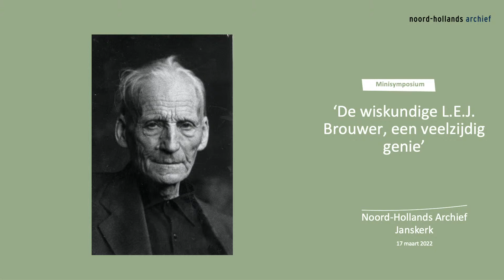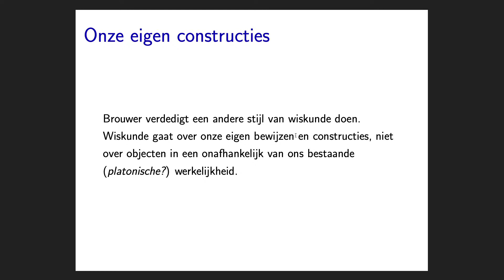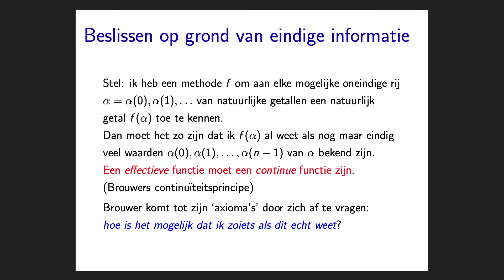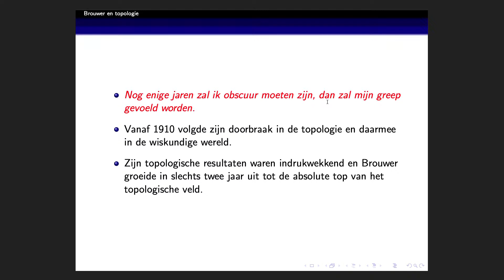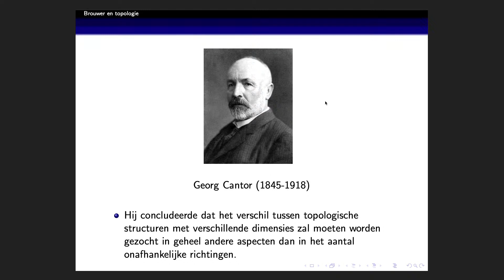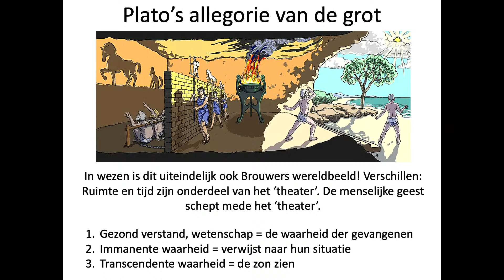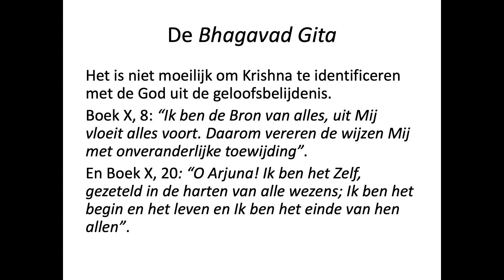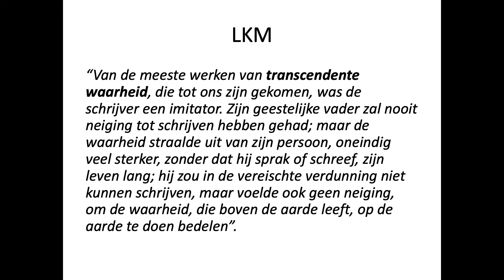Minisymposium ‘De wiskundige L.E.J. Brouwer, een veelzijdig genie’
In 2015 is het persoonlijk archief van L.E.J. Brouwer (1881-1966) overgedragen aan het Noord-Hollands Archief in Haarlem. Onlangs zijn de circa acht strekkende meter manuscripten, correspondentie en andere documenten geschoond en geïnventariseerd. Daarmee is het archief van een van Nederlands grootste wiskundigen toegankelijk geworden voor geïnteresseerden.

Om dat te vieren organiseert de Commissie Persoonlijke Archieven van Wiskundigen van het Koninklijk Wiskundig Genootschap in samenwerking met het Noord-Hollands Archief op donderdag 17 maart 2022 het minisymposium ‘De wiskundige L.E.J. Brouwer, een veelzijdig genie’. Volg het symposium hier live vanaf vanaf 16.30 tot 17.40 uur.

Programma:

Welkomstwoord door Lieuwe Zoodsma (directeur Noord-Hollands Archief).
Wim Veldman (Radboud Universiteit): Intuïtionistische wiskunde: Brouwers antwoord aan Cantor.
Jan van Mill (UvA): Brouwer en topologie.
Teun Koetsier (VU): Brouwer en de Bhagavad Gita.